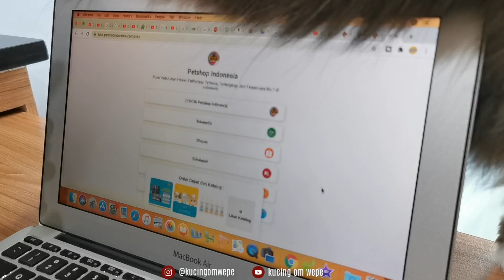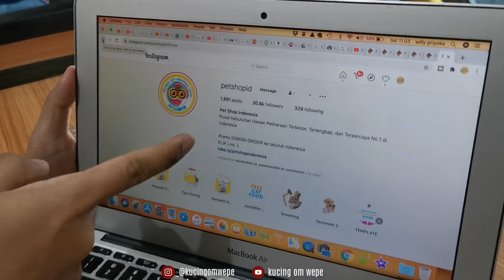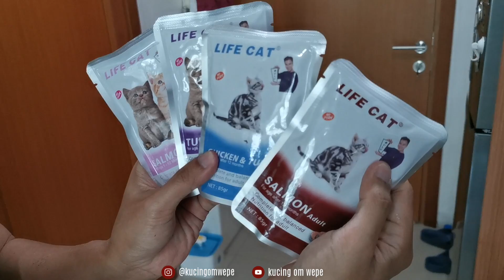Transfer Factor Biang Dari Segala Vitamin Kucing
Unboxing dan review vitamin kucing transfer factor. Transfer factor biang dari segala vitamin kucing.

Kucing Om Wepe adalah channel yang berisi segala hal ringan tentang kucing, kelakuan, dan permainan yang menghibur.

Info Belanja
Kowe di Tokopedia